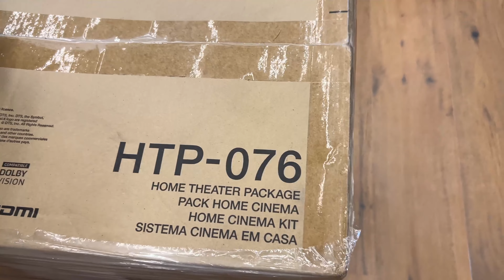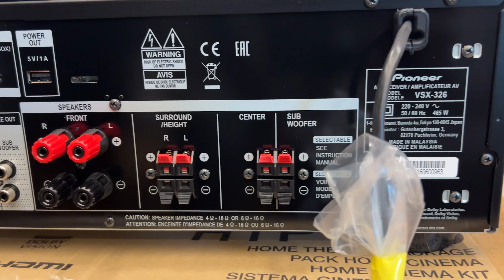Budget Pioneer HTP 076 5.1 Dolby Atmos Home Theatre Package Installation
Pioneer HTP 076 5.1 Speaker Package
Brand New With Bill Warranty
Dolby Atmos & Dts x Support
Installation Location Chennai Periyar Nagar

Demo Showroom Also Available
FOR CONTACT
SENTHIL MURUGAN
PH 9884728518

LOCATION
NO 11, 4TH MAIN ROAD ,PERUMAL NAGAR,
OLD PALLAVARAM , CHENNAI 600117

ALL OVER INDIA PARCEL SERVICE AVAILABLE
ALL CREDIT CARD ACCEPTED VIA ONLINE

Product Description
Amplification
Channels: 6ch (5 + SW)

Amplification Type: Direct Energy

150 W/ch (6 ohms, 1 kHz, 10 % THD, 1ch Driven) x 5ch, 120 W (6 ohms, 100 Hz, 10 % THD) Subwoofer (Passive)

135 W/ch (6 ohms, 1 kHz, 1 % THD, 1ch Driven IEC) x 5ch, 100 W (6 ohms, 100 Hz, 1 % THD IEC) Subwoofer (Passive)

5.1-CH SPEAKER SYSTEM S-13A
Front: 7.7 cm Cone, 1-Way, Closed-Box Bookshelf Type (150 W)
Center: 7.7 cm Cone, 1-Way, Closed-Box Bookshelf Type (150 W)
Surround: 7.7 cm Cone, 1-Way, Closed-Box Bookshelf Type (150 W)
Subwoofer: 16 cm Cone, Bass-Reflex Type (120 W)

Audio Features
Dolby Amos, Dolby Surround Upmixer
DTS:X®, DTS Neural:X® Upmixer
Reflex Optimizer
Dolby Atmos Height Virtualizer*
DTS Virtual:X
Dolby® TrueHD, Dolby Digital Plus
DTS-HD Master Audio, DTS-HD High Resolution Audio, DTS 96/24, DTS-ES, DTS Express
DSD Disc (SACD) Playback via HDMI (2.8 MHz/2ch, 5.1ch)
Digital Quad-Core 32-bit DSP (Cirrus Logic)
384 kHz/32-bit D/A Conversion with AK4438 (AKM)
Audio Return Channel (ARC) on HDMI
Phase Control
Advanced Sound Retriever (2ch)
Advanced Surround Modes: Classical, Unplugged, Entertainment Show, Drama, Extended Stereo, Extended Mono, Front Stage Surround Advance

Video Features:
Ultra HD Pass-through with HDCP 2.3 (4K/60p/4:4:4/24-bit,
4K/24p/4:4:4/36-bit, 4K/60p/4:2:0/36-bit)
HDR10, HLG and BT.2020 Wide Colour Gamut Signal Pass-through
Dolby Vision Compatible
Ultra HD Upscaling (1080p to 4K)
3D Ready (Blu-ray Disc™, Broadcast, and Games)
Deep Colour (36-bit), “x.v. Colour”

Convenience Features
Personal Preset
Dialog Enhancement
Bluetooth® Wireless Technology (Version: 4.2 + LE, Profile: A2DP 1.2/AVRCP 1.3, Codec: SBC/AAC) Built-in
User-Friendly GUI with System Setup Menu
On-Screen Information for Audio/Video Status
Auto Power Off in HDMI Standby Through
AM/FM Tuner 40 Presets
Sleep Timer
User-Friendly Simple Remote Control

jbl
@Rock Audios